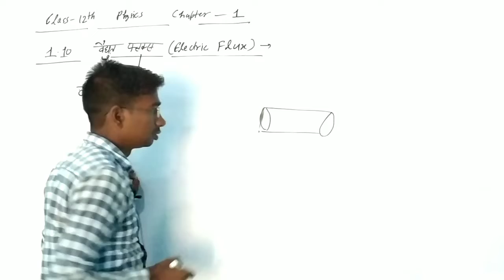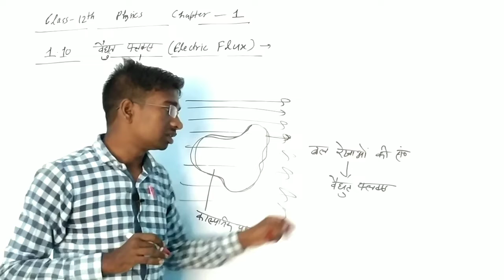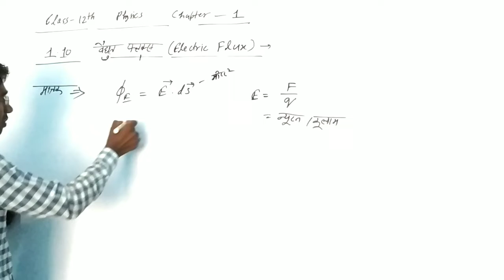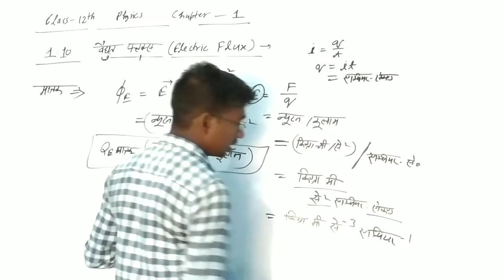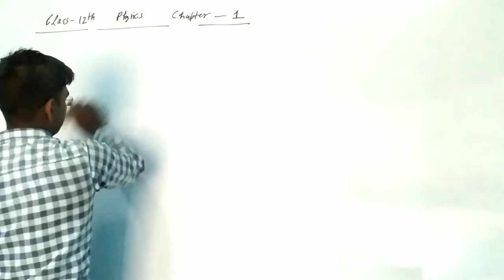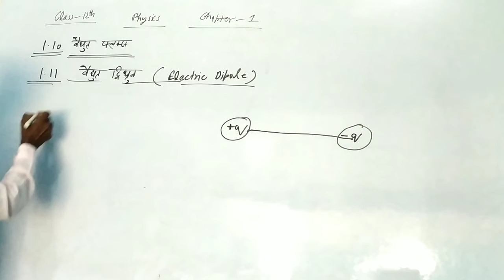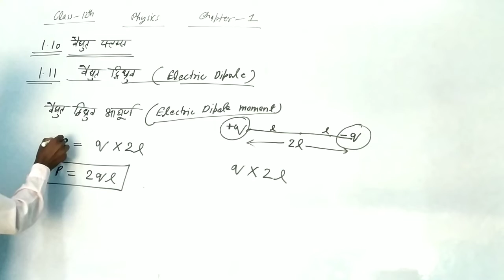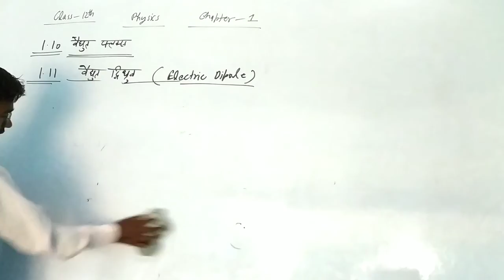Class 12th physics Chapter-1 part-5 @Education the third Eye